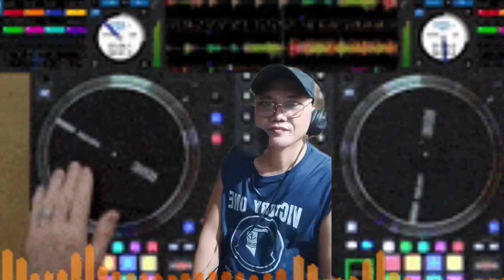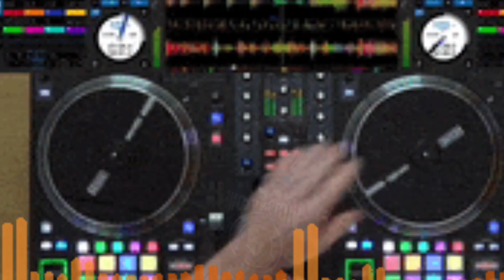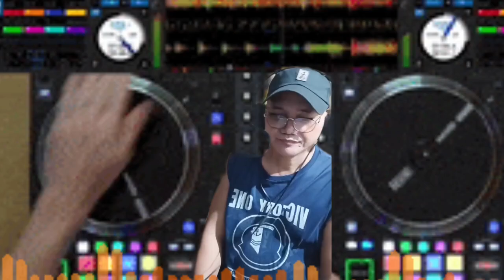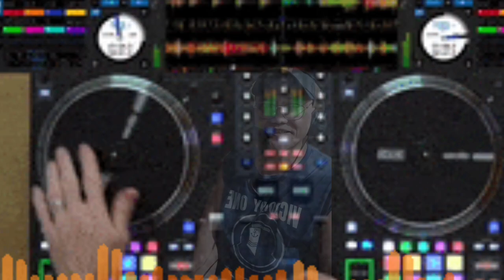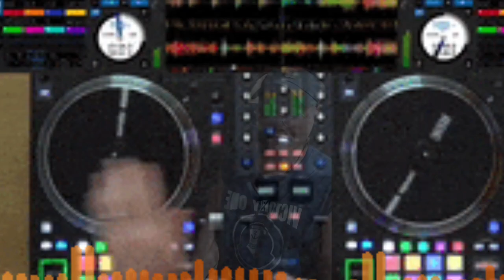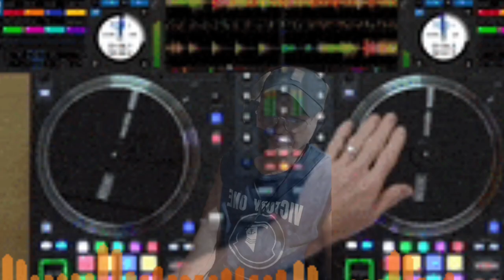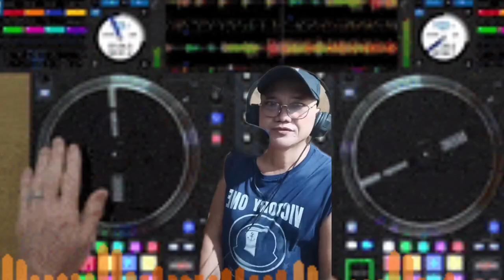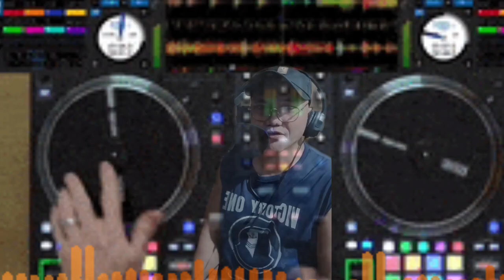VIRAL 2024_RAGATAK MUSIC REMIX COLLECTION_ON THE MIX DJ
______THE BEST COLLECTION MUSIC REMIX 2024___&BEST DISCO 2024____BASAGAN NG SPEAKER 2024____
____BATTLE MIX 2024____
____SUPPER BASS 2024____
____BEST REMIX 2024____
____NONSTOP MUSIC REMIX 2024___

IF YOU LIKE THIS REMIX 2024___PLEASE ___LIKE ____SHARE ___SUBCRIBE_____

____MY CHANNEL___show vlog official ENTERTAINMENT___PURPOSES ONLY____.

____❤️❤️❤️❤️❤️👉 ____MORE THANK YOU ALL AND GOD BLESS.